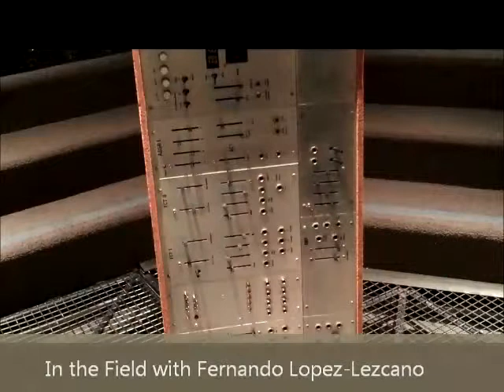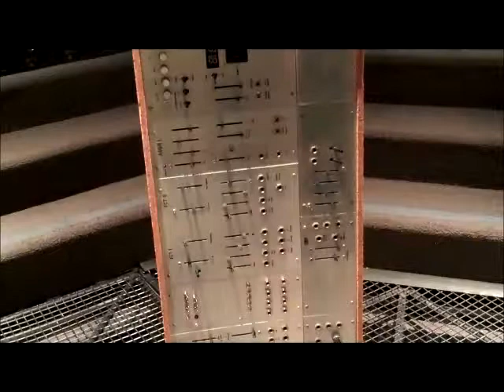In the Field with Fernando Lopez Lezcano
Fernando Lopez-Lezcano talks about his early work with building synthesizers, microprocessor hardware, software Design, and electro-acoustic music composition, as well as his up coming presentation of  "Knock, Knock...anybody there?" as part of the 12th Annual Outsound New Music Summit Thursday July 25th 2013.
Since 1993 he has been working at The Stanford Center for Computer Research in Music and Acoustics (CCRMA) as Lecturer, Composer, Performer and Systems Administrator of CCRMA's computer resources.